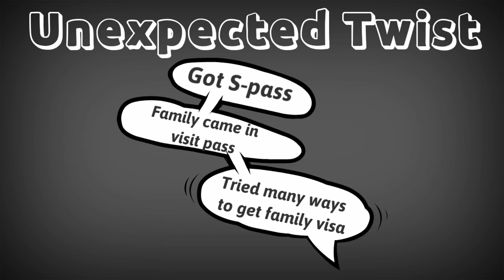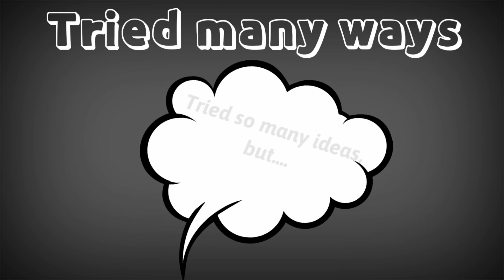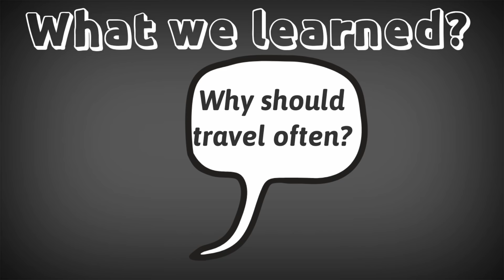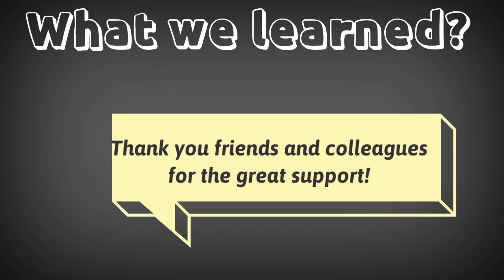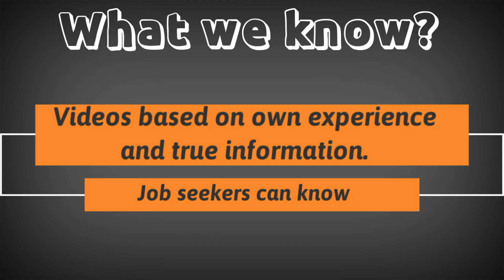எங்களைப் பற்றி தெரிய வேண்டுமா? Who is Singapore Tamizhan? Get to know more about us | Tamil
This is the 100th video of Singapore Tamizhan and for the first time, we are introducing about us and the experience we had in Singapore related to visa, job, and everything else.
I hope you will like it and enjoy the video.

Follow us on @SingaporeTamiz1

Keep supporting us for giving you good content videos in the future.